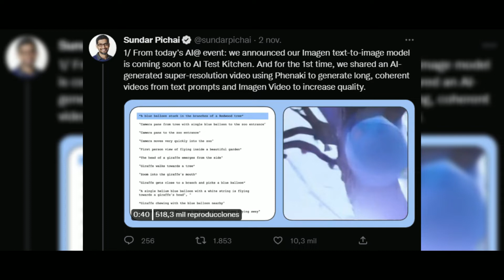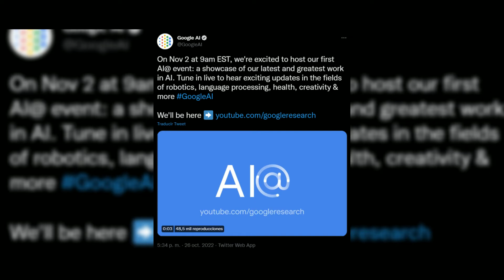Google AI: Esta Inteligencia Artificial transforma texto a video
⇨ Capitulo : Google AI: Esta Inteligencia Artificial transforma texto a video
🎙 Host: Roberto Charreton

El día de hoy quiero compartir esta tecnología emergente que posiblemente revolucionara la forma en la cual vemos a la inteligencia artificial en la actualidad.

Al parecer IA@, es un evento el cual se llevó a cabo el  2 de noviembre a las 9 a. m. EST, donde se mostraron las nuevas tecnologías que el equipo de Google AI estaba desarrollando con Inteligencia Artificial, este evento busca enseñar actualizaciones en los campos de la robótica, el procesamiento del lenguaje, la salud, la creatividad y más.

⭐ Cada semana nuevo contenido sobre el desarrollo de videojuegos.